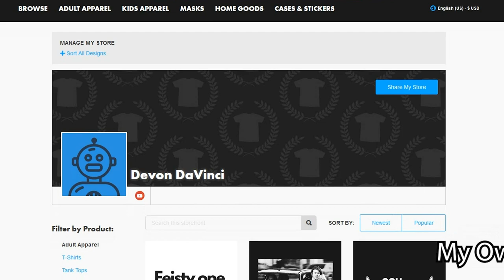Feature History - Spanish Civil War REACTION | DaVinci REACTS